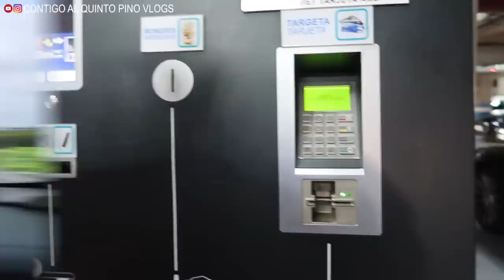¡COMPRAMOS UNA LAVADORA para la furgo! + MENUDO SUSTO ME HA DADO JAVI Vlog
¡Martes Quintopinófilo! 🚐🐶🙋🏻‍♂️🙋🏻‍♀️
En el vlog de hoy os queremos enseñar algunas cosas de limpieza que hemos comprado para la furgo; ¡una lavadora! La pondremos a prueba en el próximo vlog.
También vamos al hospital y os cuento EL SUSTO que me ha dado Javi 💆🏻‍♀️
¡Os queremos!
LINKS 👇🏻

*Mopa telescópica AMAZON

🎬 ¡No te pierdas el anterior vlog!

⬇️ TODAS NUESTRAS COSAS AQUÍ ⬇️
⚠️ FURGO:
*Arrancacoche (o furgo) portátil con pinzas (también para móvil)
*Paneles insonorizantes (utilizamos en total 6,8m2 para paredes y techo)
*Manta suave para la camper
*Vajilla de bambú para la camper
⚠️ COSAS PELUDOS:
*Collares antipulgas
*Arnés coche y paseo
Tallas:
Sugus XL
Fiona L
Pepper S
Pippa L
Fujur XL

Por cortesía de la marca y de la clínica “Climent Calabuig” de Xàtiva (Valencia), que os recomiendo muchísimo porque de momento son los únicos que han conseguido que no tenga miedo a ir al dentista 😅

*POLÍTICA DE LINKS:
*Los links de Amazon, Aliexpress, etc., que hay en esta cajita de info son de afiliación. ¿Qué significa? Significa que nosotros te facilitamos los links para que no tengas que buscarlos, te explicamos cómo es el producto y te mostramos cómo funciona (y a veces cómo se instala) en algún vlog. Tú NO PAGAS ni un céntimo más del precio, pero Amazon a cambio nos da una pequeÑISIMA comisión si decides comprar con nuestros links.
Insistimos; vosotros NO PAGÁIS MÁS. Si no compráis con nuestro link, ese dinero se lo queda Amazon también en vez de dárnoslo a nosotros.

Hola, soy Javi :)
Es posible que hayas llegado hasta este canal de Youtube buscando información sobre la Fibrosis Quística en España. En este canal de vlogs, podrás comprobar que actualmente mi vida es bastante "normal" a pesar de convivir con la FQ diagnosticada al nacer.
Ahora trabajo, disfruto de las escapadas con mi furgoneta camper, de nuestros peludos y tomo toda mi medicación rigurosamente para que en mi vida siga reinando esa "normalidad" .
He comenzado a tomar KAFTRIO, el medicamento que comenzó a suministrarse en España en el 2022 para la FQ y que me ha cambiado la vida. Agradezco la labor realizada por la investigación porque ahora más que nunca mifuturoesposible.
En este canal quiero mostrarte que, aunque debes tener unos cuidados concretos diarios que ocuparán gran parte de tu día a día, es posible una vida digna.
Espero que te gusten nuestros vlogs familiares.
Javi.